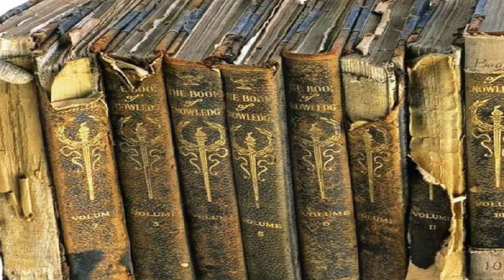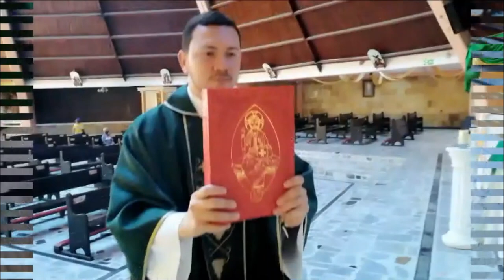MES DE LA BIBLIA Clic #5 Cano bíblico